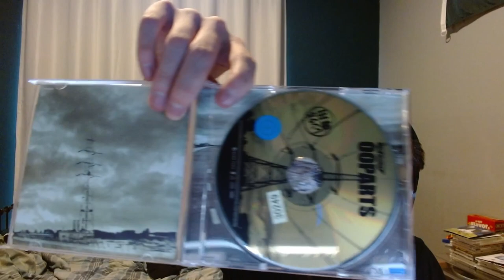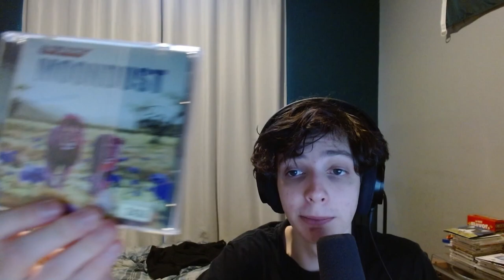I listened to every The Pillows album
the flcl band plus 19 other albums
i forgot the good song index on nook in the brain just pretend there's a massive 5/10 on screen
0:00 - intro
0:20 - moon gold
1:29 - white incarnation
1:59 - kool spice
2:42 - living field
3:35 - please mr. lostman
4:15 - little busters
5:13 - runners high
5:58 - happy bivouac
7:04 - smile
8:07 - thank you, my twilight
8:50 - penalty life
9:37 - good dreams
10:26 - my foot
11:03 - wake up! wake up! wake up!
12:55 - pied piper
13:40 - ooparts
15:19 - horn again
16:50 - trial
17:30 - moondust
18:25 - stroll and roll
19:16 - nook in the brain
20:17 - rebroadcast
21:24 - endtro